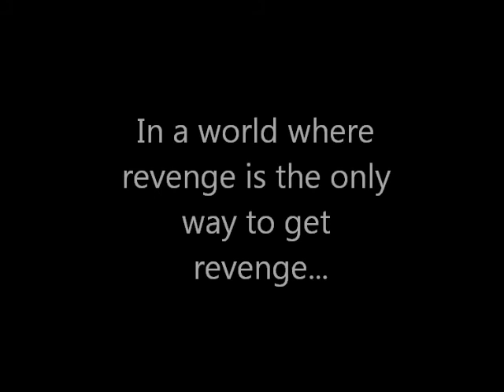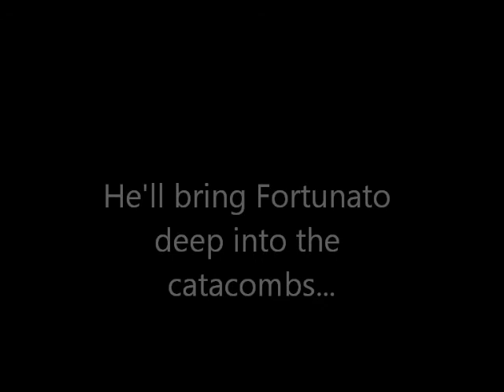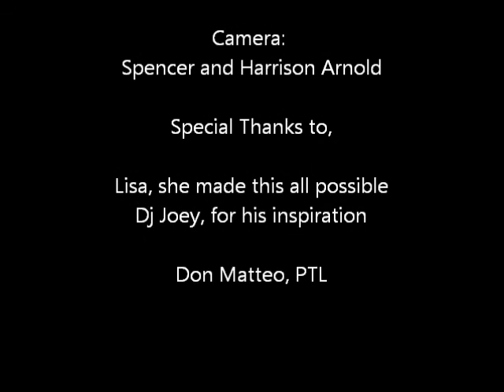The Real Cask of Amontillado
Poe's Cask of Amontillado, Second upload